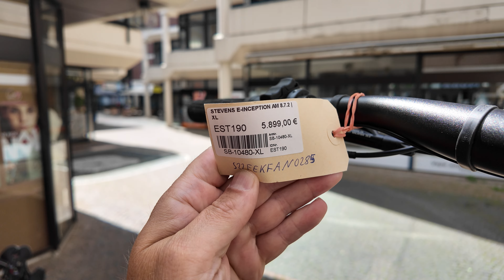E-Bikes 2024: STEVENS E-INCEPTION AM 8.7.2 | Test und Kaufberatung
Akku:
726 Wh

Bremse:
Shimano BR-MT520 4 Kolben

Dämpfer:
RockShox Deluxe Select+

Laufradgröße:
27.5'' / 29‘‘

Rahmenmaterial:
Carbon

Schaltung:
Shimano Deore XT Shadow+ 12 Gänge

Gabel:
Sr Suntour Durolux36

Motor:
Shimano EP8 85Nm